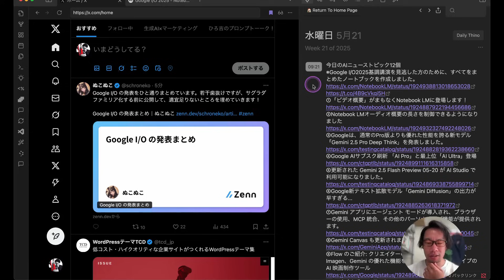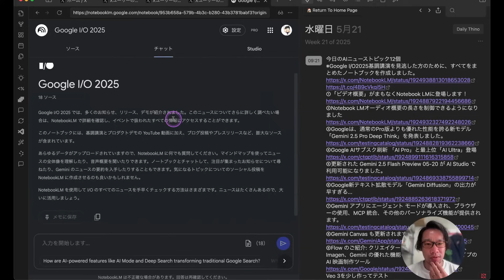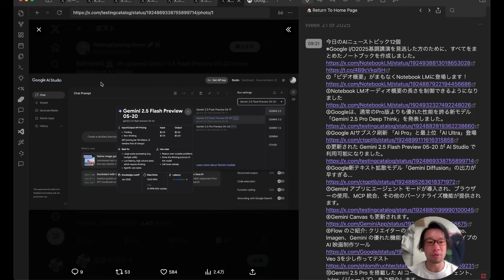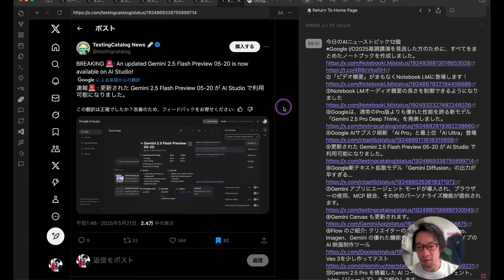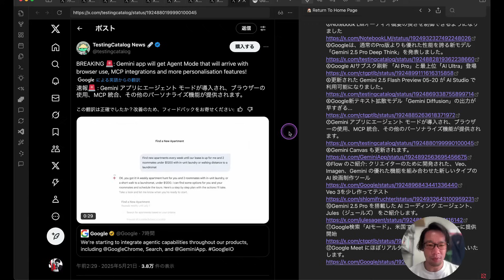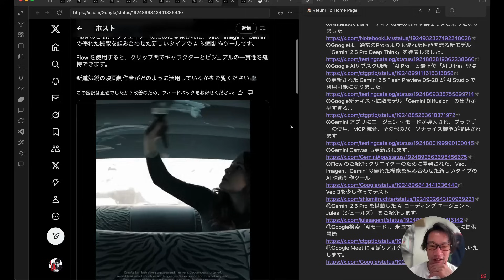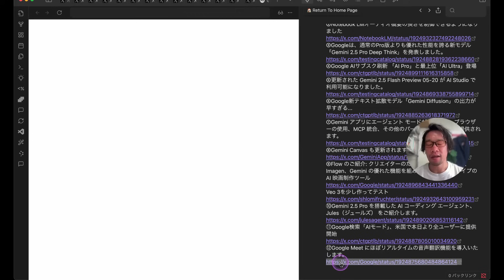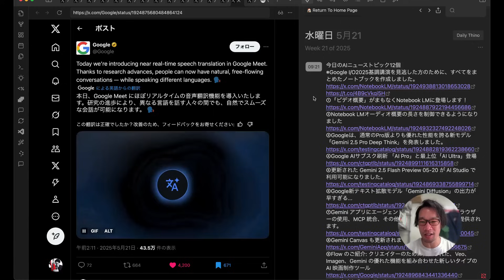【AIニュース】多い！1つ1つがやばい！Google I/O 2025の発表で僕が気になったものを12個ピックアップ！！Gemini 2.5 Pro Deep think使いたいけど高い💦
今日のAIニューストピック12個
※Google I/O2025基調講演を見逃した方のために、すべてをまとめたノートブックを作成しました。

①「ビデオ概要」がまもなくNotebook LMに登場します！
②Notebook LMオーディオ概要の長さを制御できるようになりました
③Googleは、通常のPro版よりも優れた性能を誇る新モデル「Gemini 2.5 Pro Deep Think」を発表しました。
④Google AIサブスク刷新 「AI Pro」と最上位「AI Ultra」登場
⑤更新された Gemini 2.5 Flash Preview 05-20 が AI Studio で利用可能になりました。
⑥Google新テキスト拡散モデル「Gemini Diffusion」の出力が早すぎる...
⑦Gemini アプリにエージェント モードが導入され、ブラウザーの使用、MCP 統合、その他のパーソナライズ機能が提供されます。
⑧Gemini Canvas も更新されます。
⑨Flow のご紹介: クリエイターのために開発された、Veo、Imagen、Gemini の優れた機能を組み合わせた新しいタイプの AI 映画制作ツール
⑩Gemini 2.5 Pro を搭載した AI コーディング エージェント、Jules（ジュールズ） をご紹介します。
⑪Google検索「AIモード」、米国で本日より全ユーザーに提供開始
⑫Google Meet にほぼリアルタイムの音声翻訳機能を導入いたします。

0:00 オープニング、今日のAIニューストピックの数について
0:31 Google I/O2025基調講演を見逃した方のために、すべてをまとめたノートブックを作成しました。
1:25 「ビデオ概要」がまもなくNotebook LMに登場します！
2:22 Notebook LMオーディオ概要の長さを制御できるようになりました
3:18 Googleは、通常のPro版よりも優れた性能を誇る新モデル「Gemini 2.5 Pro Deep Think」を発表しました。
4:08 Google AIサブスク刷新 「AI Pro」と最上位「AI Ultra」登場
6:25 更新された Gemini 2.5 Flash Preview 05-20 が AI Studio で利用可能になりました。
7:13 Google新テキスト拡散モデル「Gemini Diffusion」の出力が早すぎる...
9:24 Gemini アプリにエージェント モードが導入され、ブラウザーの使用、MCP 統合、その他のパーソナライズ機能が提供されます。
10:41 Gemini Canvas も更新されます。
11:47 Flow のご紹介: クリエイターのために開発された、Veo、Imagen、Gemini の優れた機能を組み合わせた新しいタイプの AI 映画制作ツール
12:17 Veo 3を少し作ってテスト
13:35 Gemini 2.5 Pro を搭載した AI コーディング エージェント、Jules（ジュールズ） をご紹介します。
14:56 Google検索「AIモード」、米国で本日より全ユーザーに提供開始
16:32 Google Meet にほぼリアルタイムの音声翻訳機能を導入いたします。
17:30 エンディング